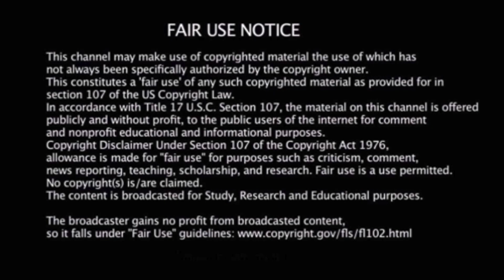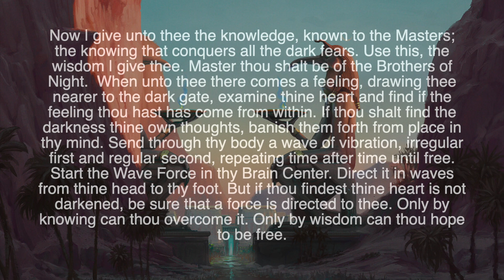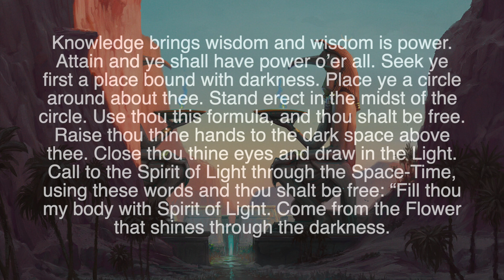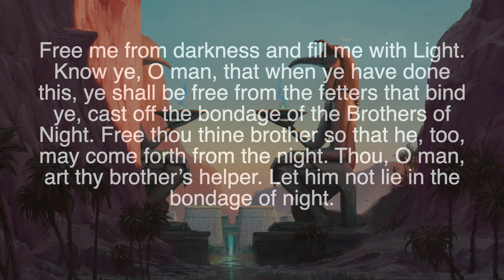How to Vanquish Energy Demons - Emerald Tablets of Thoth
An explanation of the enigmatic technique on how to vanquish energetic vampires, given to us by Thoth in the famed Emerald Tablets. In this video I will reveal his technique and explain it further, giving you a useful tool in protecting your energy and even combating evil energy.